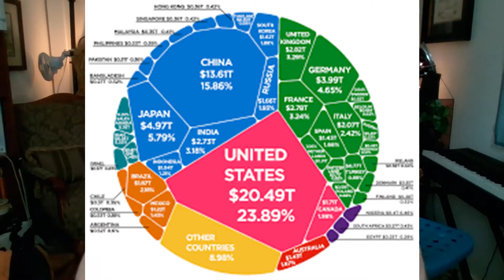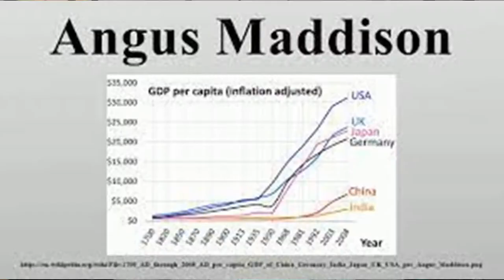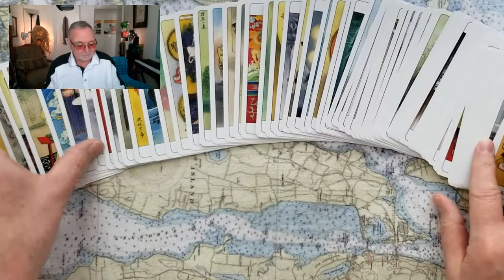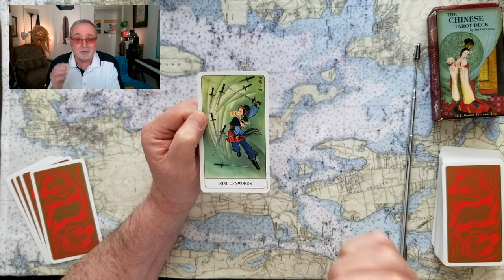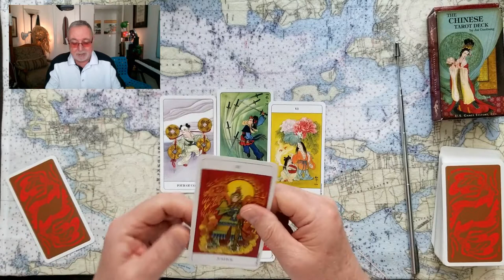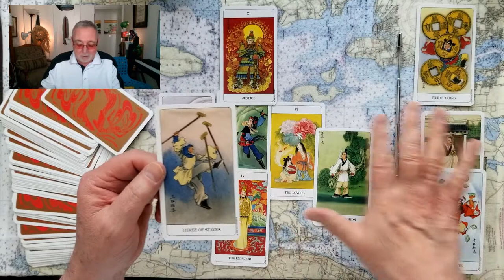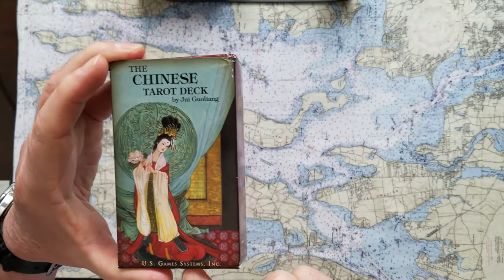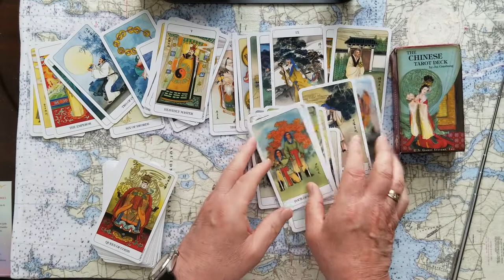The World Wide Economy Good or Bad Tarot Card Reading